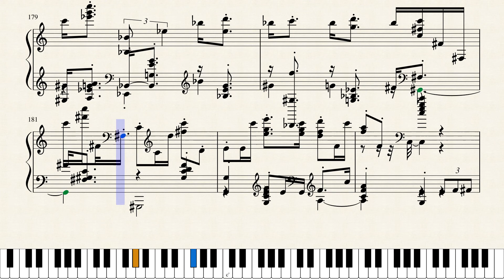Filippo Della Bernaschina - Ampico 54794 Calicoco 1918